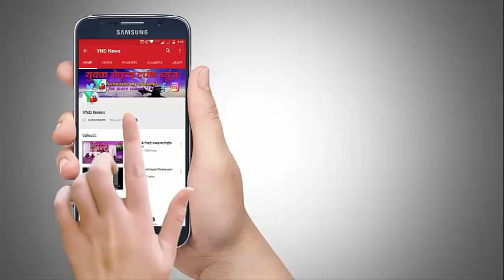साध्वी प्रज्ञा सिंह ठाकुर को लोकसभा चुनाव में उतारकर क्या साबित करना चाहती है भाजपा - अशोक चव्हाण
Ashok Chavan in Mira Bhayander

राष्ट्रवादी कांग्रेस और कांग्रेस की सभा का आयोजन मीरा भाईंदर के मेड़तिया ग्राउंड में किया गया।

इस सभा में हजारों की संख्या में मीरा भाईंदर के नागरिक मौजूद थे।

राष्ट्रवादी कांग्रेस के वरिष्ठ नेता शरद पवार, कांग्रेस के अशोक चव्हाण, गणेश नाईक, लोकसभा उम्मीदवार आनंद परांजपे, डॉ. संजीव नाईक, मुज़फ्फर हुसैन तथा एनसीपी और कांग्रेस के कई अन्य कार्यकर्ता नगरसेवक नगरसेविका उपस्तिथ थे .

YND NEWS